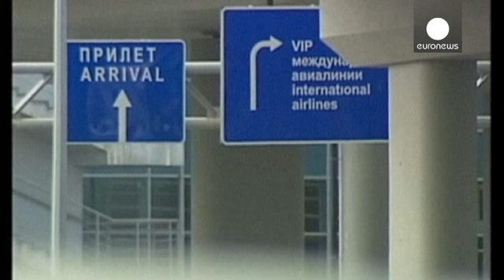Edward Snowden applies to extend Russian asylum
Former US intelligence contractor and whistleblower Edward Snowden has asked Moscow to extend his asylum in Russia.

Last August he was given a one-year visa by Moscow even though the US wanted him sent home to face criminal charges including spying and disclosing secrets.

Snowden's Russian lawyer Anatoly Kucherena has reportedly filed a request to have his asylum prolonged, saying his current visa expires on July 31.

The US strongly criticised the original decision to grant him a visa, one of...